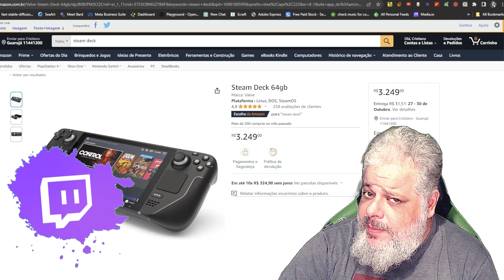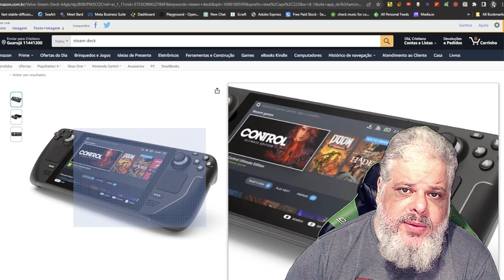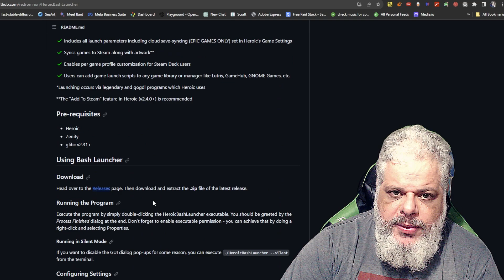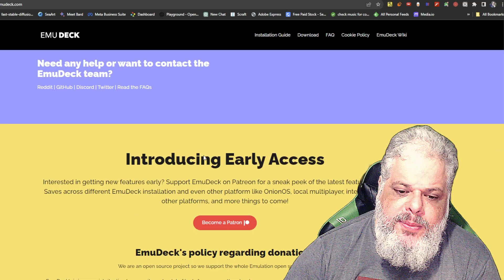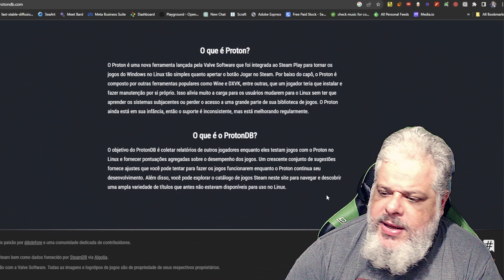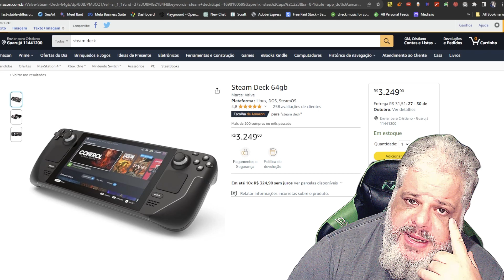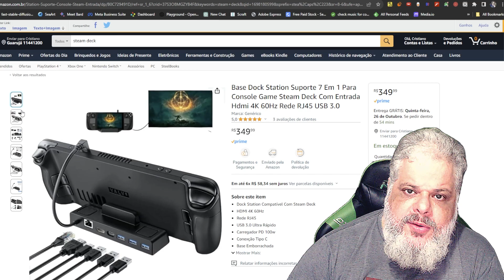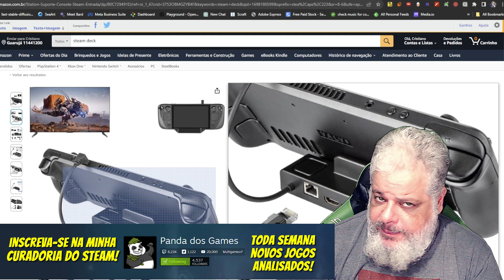Steam Deck: Dicas e Macetes que aprendi depois de 6 meses de uso!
Adquira um Steamdeck na Amazon (menor preço!)
Adquira um Hub

TODOS OS VIDEOS E LIVES SÃO LIBERADOS PARA REACT, PEÇO APENAS QUE INDIQUE NA DESCRIÇÃO A FONTE (E COLOQUE UM LINK)